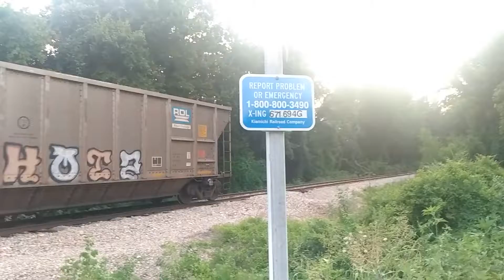🔴Live Kiamichi Railroad Idabel Oklahoma At Lynn Ln. 7/3/22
Filmed on: Moto E
My schedule :
Sunday- Video
Monday- Video
Tuesday- Video
Wednesday- Video
Thursday- Video
Friday- Depends If I catch them or not.

All of this Schedule depends on the train and gas. ⛽ 📅
Texas And Oklahoma Railfan:  @TheRailfanWrangler